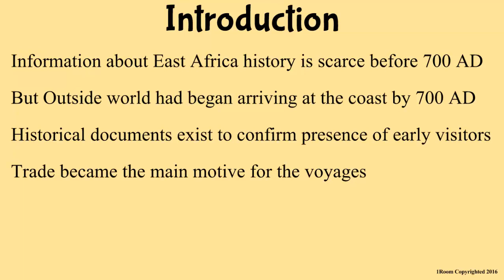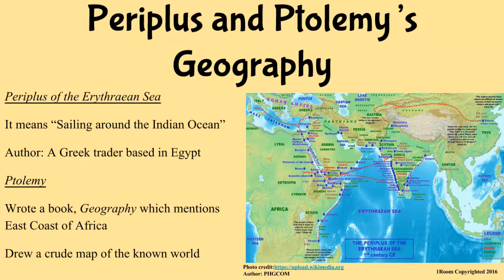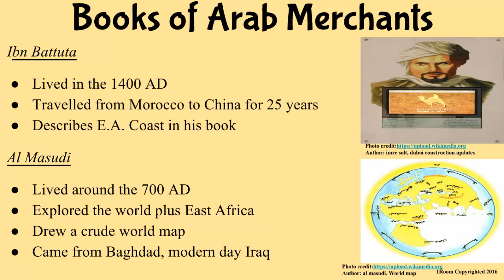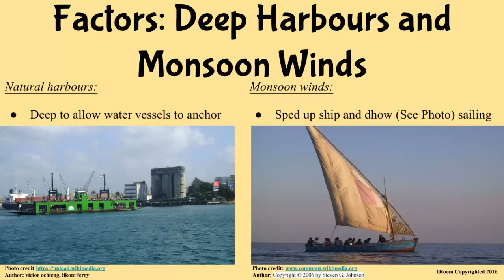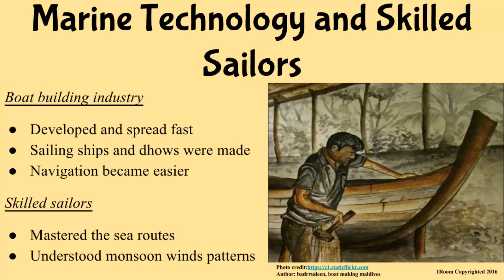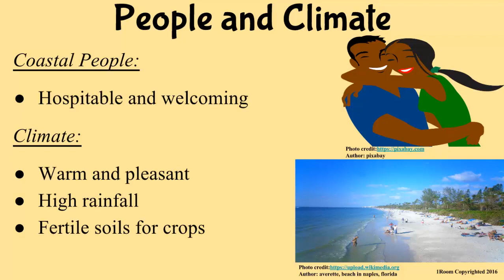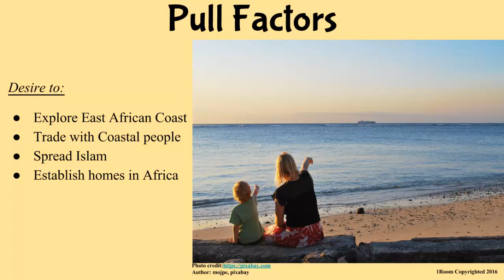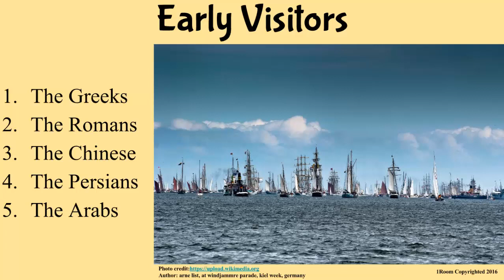1Room Kenya KCSE History and Government Form 1 Lesson 27:Contacts btw E.A & Outside World upto 19thC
1Room Kenya KCSE History and Government Form 1 Lesson 27: Contacts between East Africa and the Outside World up-to 19th Century: Introduction.